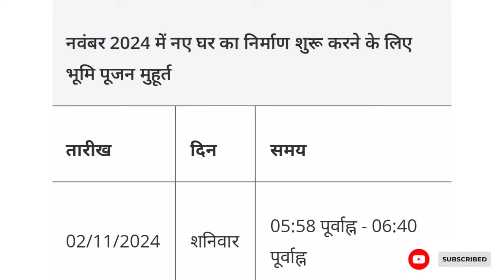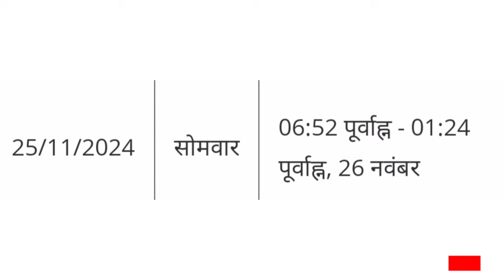नवम्बर 2024 भूमि पूजन का शुभ मुहूर्त l November 2024 Bhoomi Pujan Shubh Muhurat l Bhoomi Pujan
नवम्बर 2024 भूमि पूजन का शुभ मुहूर्त l November 2024 Bhoomi Pujan Shubh Muhurat l Bhoomi Pujan Muhurat

कौन से महीने में भूमि पूजन करना चाहिए ?
भूमि पूजन के लिए सबसे शुभ महीना कौन सा होता है ?
नए घर में जाने के लिए सबसे भाग्यशाली दिन कौन सा है ?
नए घर में कौन से महीने में जाना चाहिए ?
भूमि पूजन कब नहीं करना चाहिए ?
नये घर में जाने से पहले क्या करना चाहिए ?
नए घर के लिए लकी क्या है ?
सबसे बढ़िया मुहूर्त कौन सा होता है ?
भूमि पूजन की विधि क्या है ?
क्या हम भूमि पूजन से पहले घरेलू सामान शिफ्ट कर सकते हैं ?
भूमि पूजन पर किस भगवान की पूजा होती है ?
2024 में भूमि पूजन के लिए कौन सा महीना अच्छा है ?
What are the rules after Bhoomi Pujan ?
How to make Bhoomi Pujan memorable ?